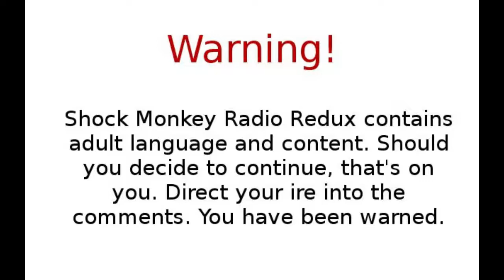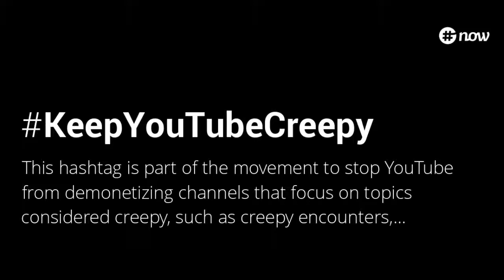Overthinking "Annie" 02 MAY 17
Crude and Crass, the Shock Monkey Podcast is a weekly news and opinions talk show featuring The Madman, EK the DJ, and "Listener" Tom. Contains adult content and language. The Show is live at six pm eastern on fxbgpr.com every Tuesday night on fxbgpr.com